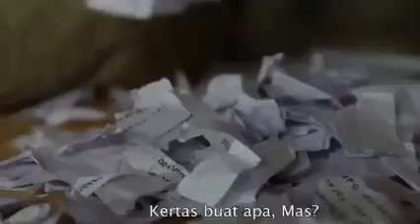Lagi viral Tempe campuran kertas dan kardus terjual dipasaran..